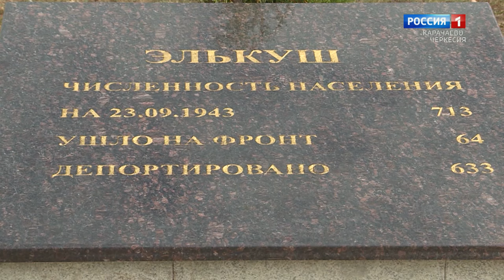"Пережитое" (на карачаевском языке)